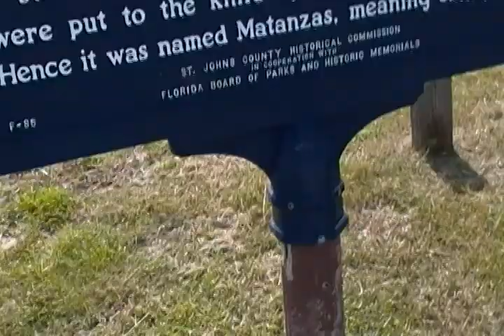Matanzas Inlet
The site of the massacre.